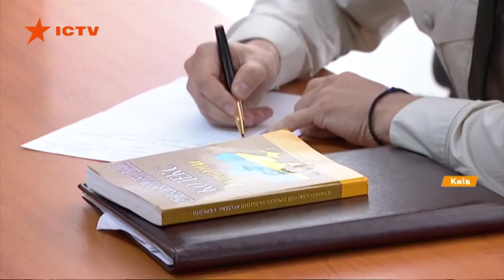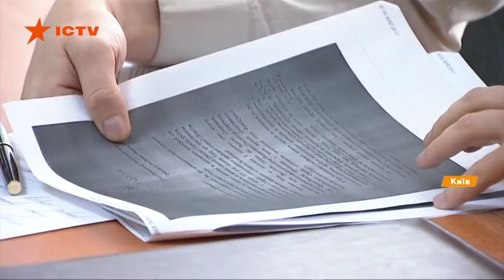Дело Януковича: опрос свидетелей завершен, суд переходит к прениям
Обложившись томами дела, защита экс-президента Виктора Януковича в Оболонском суде сразу идет в наступление.

Именно этим чиновникам времен Януковича накануне суд дал последний шанс прийти сюда и рассказать об опасности, угрожавшей президенту-беглецу в феврале 2014. Но вместо них, адвокаты предлагают допросить бывших охранников Виктора Федоровича. После побега своего начальника, бодигарды тоже покинули страну.

И судьи и прокуроры неумолимы, ходатайство защиты отклоняют. А адвокаты Януковича берутся за тяжелую артиллерию. И предлагают пригласить в суд первого президента Леонида Кравчука. Но прокуроры против.